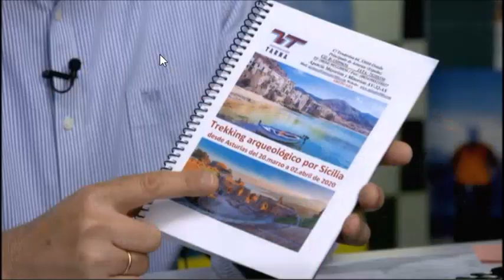Asturias Semanal. Especial coronavirus.